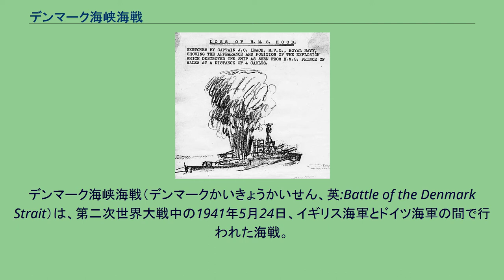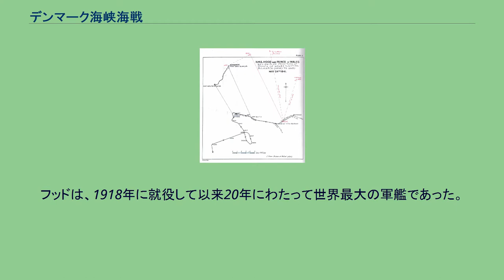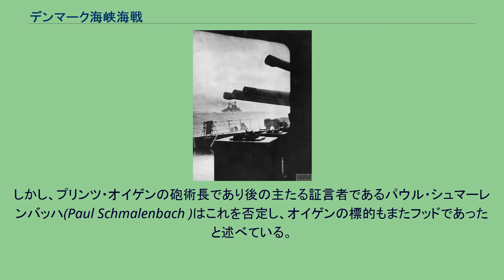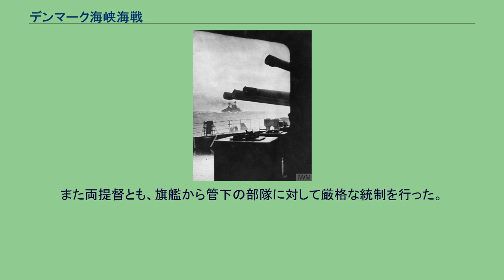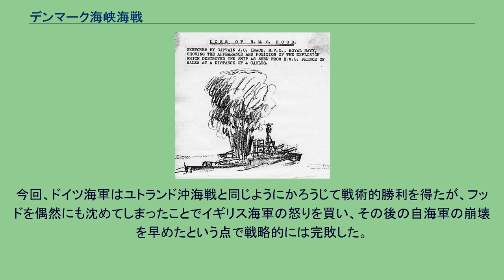デンマーク海峡海戦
デンマーク海峡海戦（デンマークかいきょうかいせん、英:Battle of the Denmark Strait）は、第二次世界大戦中の1941年5月24日、イギリス海軍とドイツ海軍の間で行われた海戦。
通商破壊のために大西洋に進出しようとするドイツ戦隊と、それを阻止しようとするイギリス戦隊によって戦われ、ドイツ側が戦術的に勝利した。
イギリス戦艦プリンス・オブ・ウェールズと巡洋戦艦フッドは、通商破壊作戦のために北大西洋に出撃しようとするドイツ戦艦ビスマルクおよび重巡洋艦プリンツ・オイゲンをデンマーク海峡に迎撃した。
イギリス艦隊が砲撃を開始して10分足らずのときに、ビスマルクの砲弾がフッドの後部弾薬庫付近に運命的に命中した。
不運にも誘爆が生じ、フッドは8分もかからずに沈没した。
生存者はわずか3人だった。
プリンス・オブ・ウェールズはビスマルクと交戦し続けたが、主機の深刻な故障に悩まされていた。
これに戦闘の被害が加わり、主砲の大半が使えなくなったため、戦闘から離脱せざるを得なくなった。
ビスマルクも作戦行動は十分に行えたものの損害を受けており、プリンス・オブ・ウェールズの追撃は諦めて、プリンツ・オイゲンとともに大西洋に向かった。
1941年5月18日、ドイツ海軍の新戦艦ビスマルクは広範囲な試験をついに終え、処女航海である通商破壊作戦「ライン演習作戦」に出撃する準備が整った。
ビスマルクはやはりこれも初の任務となる新巡洋艦プリンツ・オイゲンを伴っていた。
ドイツの艦隊司令官ギュンター・リュッチェンス提督は、グリーンランドとアイスランドに挟まれたデンマーク海峡を通って大西洋に出撃し、北大西洋の連合国輸送船団を攻撃することにしていた。
戦争初期の、戦艦シャルンホルストやグナイゼナウなどのドイツ主力艦による襲撃は敵に大きな損害を与え、イギリスは船団護衛のためにリヴェンジ級などの旧式戦艦を何隻も使わざるをえなくなっていた。
これらの艦は旧式でしかも鈍足だったが、15インチ（38.1 cm）砲で武装しており、ドイツの重巡洋艦やポケット戦艦の大部分より強力だった。
しかしビスマルクとプリンツ・オイゲンの組み合わせは、そうした戦艦1隻に護衛された輸送船団を襲撃するリスクも冒すことが可能だった。
すなわちビスマルクは護衛の戦艦を打ち破ることができ、もう1隻のプリンツ・オイゲンが、護衛を失った商船を追撃し、沈めることができたからである。
2隻はグリーンランド、アイスランドとイギリスを結ぶ線（GIUKギャップ）を西へ通過すると予測され、イギリス海軍の艦船が可能性のありそうな経路を監視していた。
索敵を援助するはずだった航空機は、ドイツ戦隊が突破を企てた時点では、雲と雨のため、その役割を果たすことができなかった。
5月23日の夕方、存在を秘匿する悪天候という利点にもかかわらず、ドイツ戦隊は、27ノットで航行しているところをイギリス重巡洋艦ノーフォークとサフォークによって視認された。
彼らはフレデリック・ウェイク＝ウォーカー少将の指揮下にデンマーク海峡を哨戒していたのである。
サフォークに新たに設置されたレーダーによって、巡洋艦戦隊は夜通しドイツ戦隊を捕捉し、その動きを報告し続けた。
翌朝、ドイツ戦隊はアイスランドとグリーンランドの間の海峡においてイギリス艦隊の迎撃を受けた。
イギリス艦隊は戦艦プリンス・オブ・ウェールズと巡洋戦艦フッド、および護衛の駆逐艦部隊からなり、フッド座乗のランスロット・ホランド中将がそれを率いていた。
プリンス・オブ・ウェールズは、新たに就役したキング・ジョージ5世級戦艦で、ビスマルクとほぼ同じ大きさと攻撃力を持っていたが、慣熟訓練を終えておらず、乗組員は未熟なままだった。
さらに主兵装について機械的な問題を抱えており、まだ造船所の工員を乗せたままで出動していた.。
フッドは、1918年に就役して以来20年にわたって世界最大の軍艦であった。
両大戦間におけるフッドは、他のどの軍艦よりも、そして自国ばかりでなく世界中から、イギリスの海軍力の象徴とみなされていた。
しかし、巡洋戦艦である以上、防御面に不安が残されていた。
不幸なことに、第二次世界大戦へ向かう急激な情勢の展開は、フッドの完全な改装（特に下層甲板の装甲の3インチから5ないし6インチへの強化）を許さなかった。
しかしそれでも、フッドの15インチ（38.1 cm）砲の威力は...